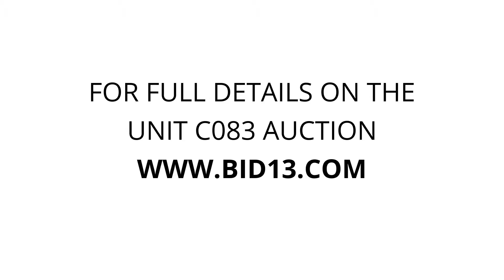U-Store Battle Creek - Unit C083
boxes, bags, books, stuff